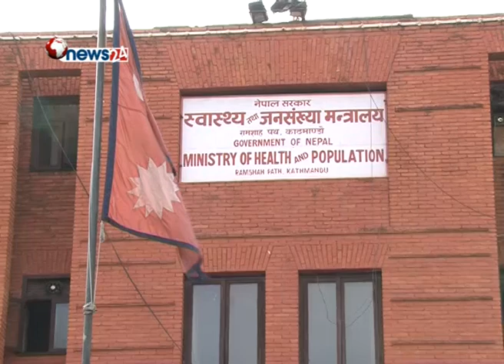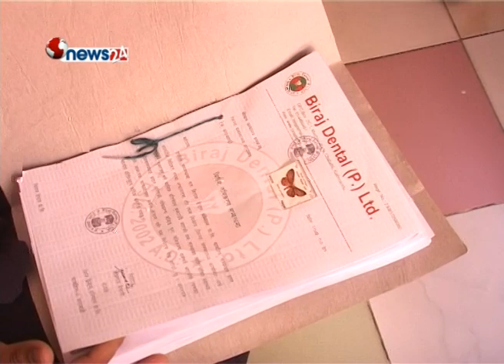चाबहिलस्थित ऊ समाज डेन्टल अस्पताल र बिराज डेन्टलमा सिलबन्दी - HEALTH NEWS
स्वास्थ्य मन्त्रालयले स्वास्थ्य संस्थाहरुमा भैरहेको अनियमितता रोक्न अनुगमन कार्यलाई तीव्र बनाएको छ । मन्त्रालयको अनुगमन टोलीले मंगलबार काठमाडौमा सञ्चालित क्लिनीक तथा फार्मेसीहरुमा अनुगमन गर्दा प्रक्रिया पूरा नगरी सञ्चालनमा रहेका २ वटा डेन्टल र एउटा क्लिनिकलाई सिलबन्दी गरिदिएको छ ।